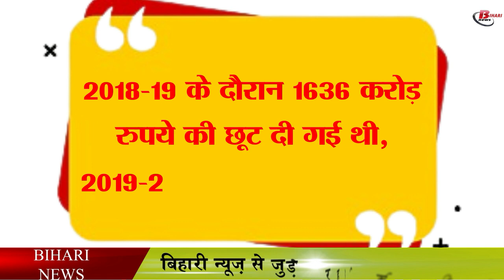ट्रेनों में सीनियर सिटीजन को मिलने वाली छूट को लेकर रेल मंत्री ने किया बड़ा ऐलान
The Railways kept on making many changes keeping in mind its passengers, but once again the discount given in the Senior Citizen Rail Ticket, which has been closed for a long time, has not been restored once again. Let us tell you that this facility was closed during the Corona period. Let us tell you that the railways had abolished almost all the discounts given to the passengers during this period. After the end of the Corona period, almost all the trains of the country have come on track. The facilities available to the passengers have also been almost restored, but till now the exemption given under senior citizens has been kept on hold by the Railways. Here, in a statement issued by the government, it has been said that there is no intention to restore the rebate in rent to senior citizens. Also, the discounts given to the players in the tickets have not been restored.